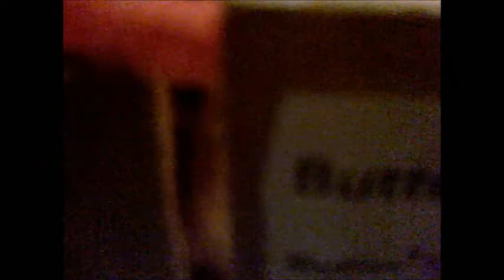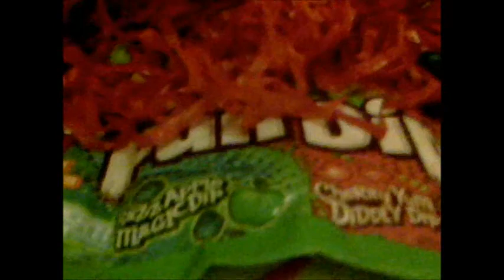Breyer and Schliech Randomness!!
and Buttercream gets a bath!